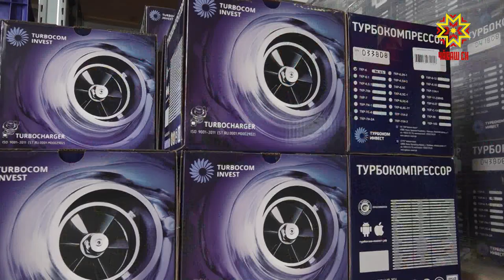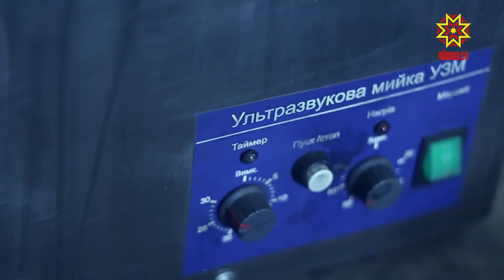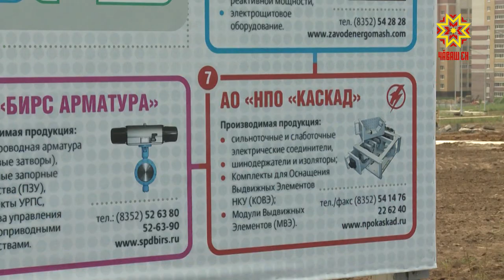Сделано в Чувашии. Выпуск 11.09.2019